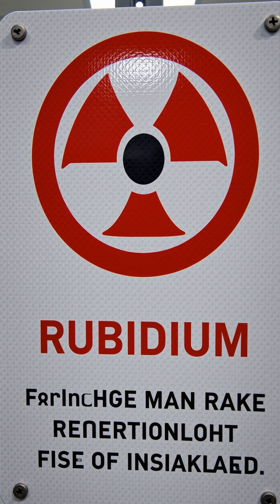🔥 Rubidium Will EXPLODE If You Touch It!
🔥 Discover the terrifying truth about Rubidium, one of the most reactive and dangerous elements on the periodic table! Watch as we reveal how this innocent-looking metal can burst into flames on contact with water and even air.